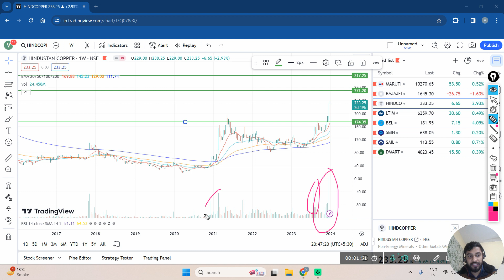hind copper share . hind copper share latest news. hind copper share target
Adani Ports and Special Economic Zone
Asian Paints
Axis Bank
Bajaj Auto
Bajaj Finance
Bajaj Finserv
Bharat Petroleum Corporation Limited (BPCL)
Britannia Industries
Cipla
hind copper share
hind copper share latest news
hind copper share target
hind copper share latest news today
hind copper share news
hind copper share analysis
hind copper share news today
hind copper share price
hind copper share latest
hindustan copper share analysis
hindustan copper limited share analysis
hindustan copper share news dividend
hind copper share today news
hindustan copper share future
hindustan copper ka share
hindustan copper share latest news
hindustan copper share latest news today
hindustan copper limited share
hindustan copper ltd share news
hindustan copper limited share price
hindustan copper share market
hindustan copper share malayalam
HDFC Bank
Hero MotoCorp
Hindalco Industries
IndusInd Bank
Infosys
ITC Limited
JSW Steel
Mahindra & Mahindra (M&M)
NTPC
State Bank of India (SBI)
Tata Steel
UPL
Wipro